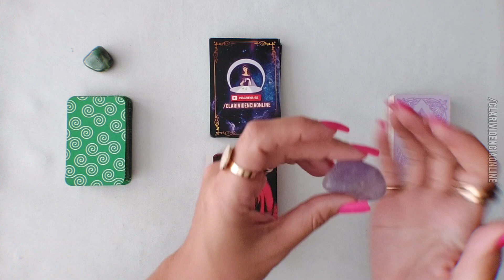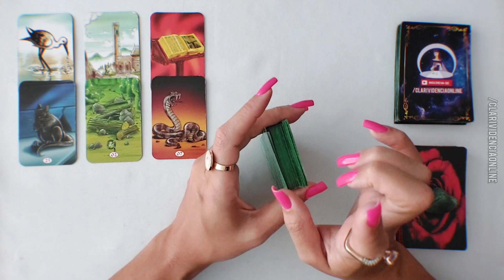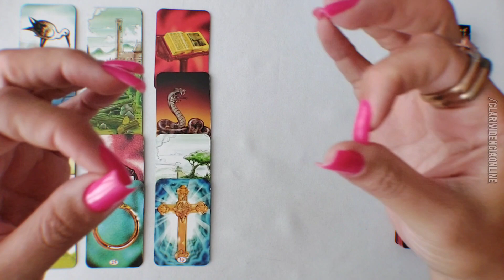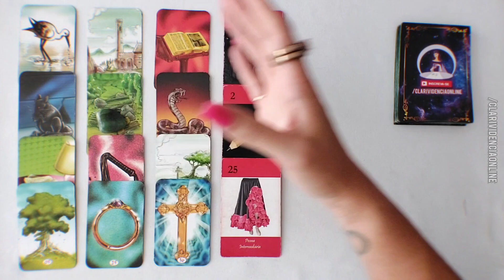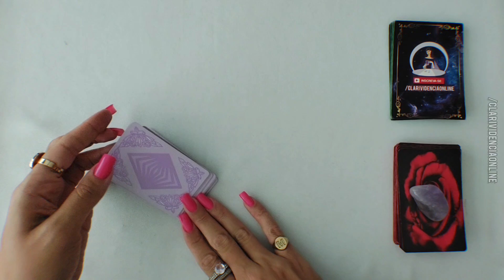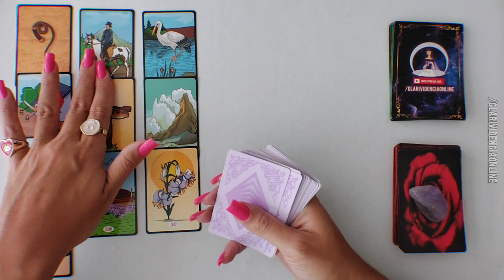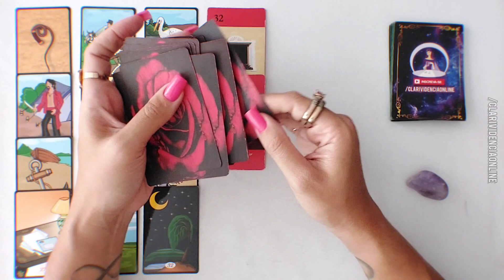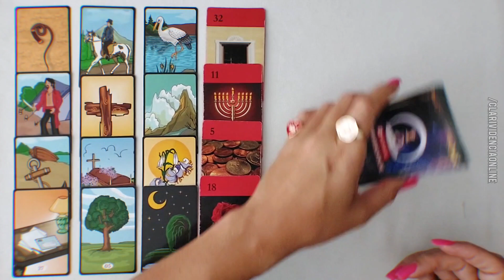🔮 UM HOMEM VAI DAR O BRAÇO A TORCER E ASSUMIR O SENTIMENTO! + LETRA INICIAL! 🌟 TAROT DE HOJE!